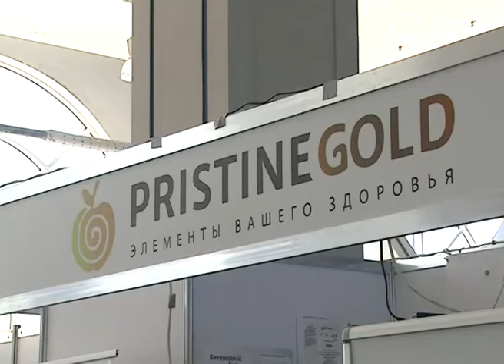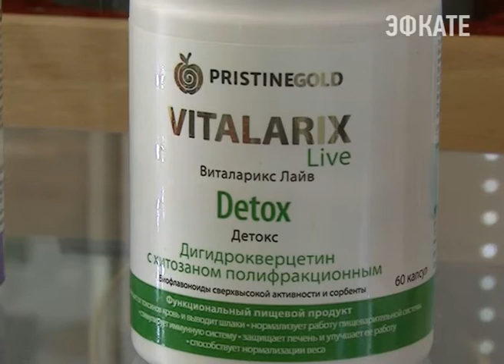В Сочи на форуме «Здоровье России» уникальную продукцию представляет «Пристин Голд». Новости Эфкате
Одним из направлений Консорциума, куда входят медицинские и перерабатывающие предприятия, является разработка препаратов и комплексов для поддержания организма и улучшения репродуктивной функции как у людей, так и у домашних животных.

Медицинские инновационные технологии и разработки этой организации известны по всему миру. В прошлом году компания стала сотрудничать с американскими инвесторами, благодаря чему за полгода удалось выпустить десять многофункциональных препаратов для здоровья. Для их производства используется технология вакуумной сушки. А изготовлением занимаются сотрудники трёх научно-исследовательских институтов.

Сочи. Новости.
Телеканал Эфкате.